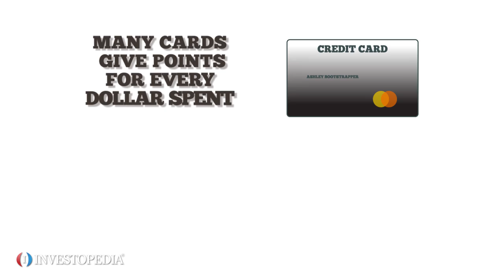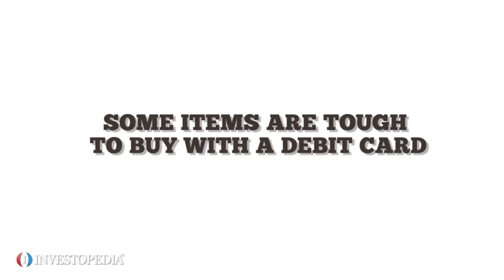10 Reasons To Use Your Credit Card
Using a credit card has its perks.

Want to cash in on your credit card? Here's how: ?